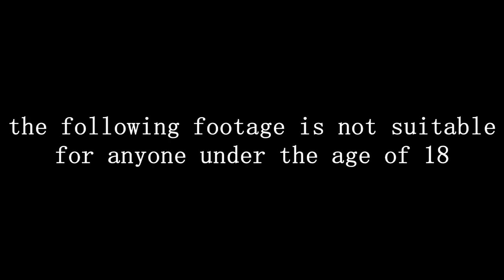Sometimes you do stupid things!!